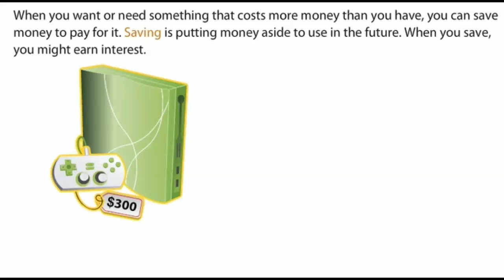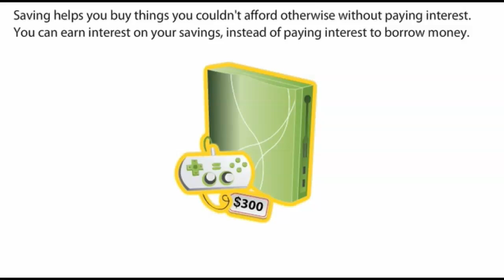TEKS 3.9E Savings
3rd grade math STAAR